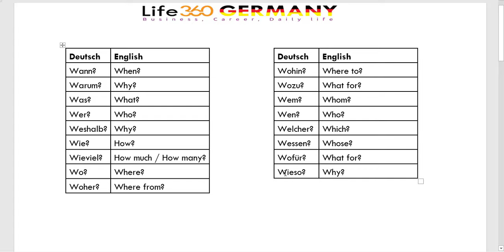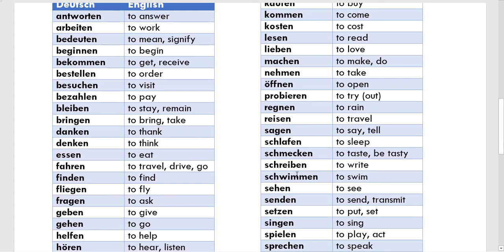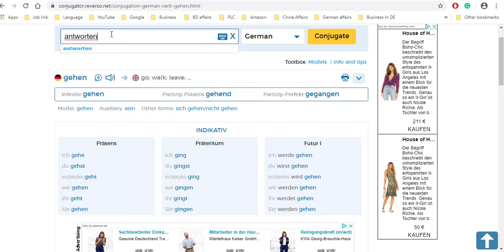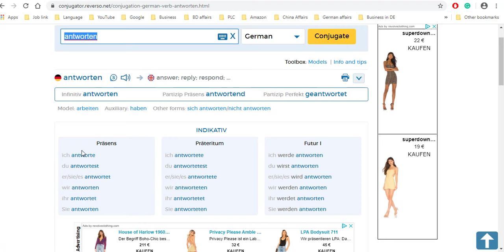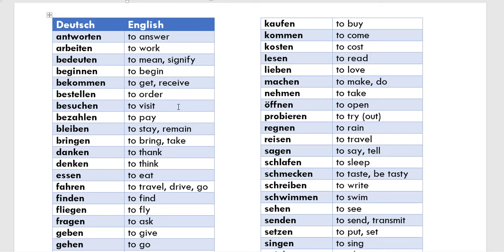ঘরে বসে জার্মান A1 কোর্স করুন পর্ব - ০৪ | বাংলায় বিনামুল্যে জার্মান A1 Course - Wh and 50 verbs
মাত্র ১৪০০ টাকায় অনলাইনে সম্পুর্ণ বাংলায় জার্মান A1 কোর্স 🔹Mobile Apps 🔹যে কোন সময়, যে কোন স্থানে

মাত্র ২০০০ টাকায় অনলাইনে সম্পুর্ণ বাংলায় জার্মান A2 কোর্স 🔹Mobile Apps 🔹যে কোন সময়, যে কোন স্থানে